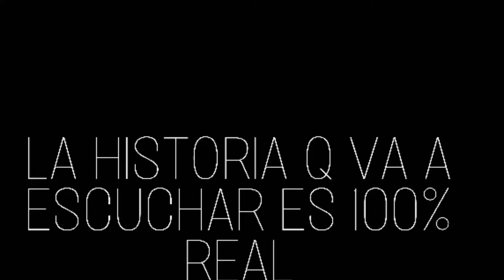No abras los ojos - Historia 100% Real